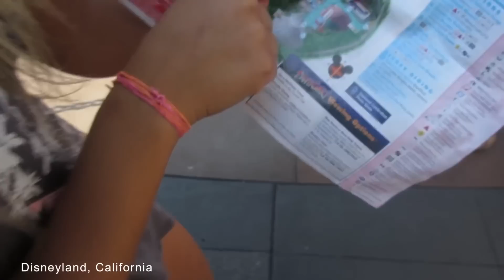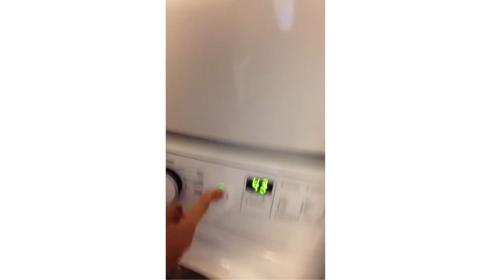COMO EMPEZÓ TODO 💕 SAMI & VALE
** SI QUIEREN VER MAS DE NUESTROS VIDEOS, LES DEJO EL LINK DE FACEBOOK DONDE LOS PUEDEN VER TODOS :)

Muchas gracias a todos por ver! Espero que les guste este video, déjenme todas sus ideas de próximos videos en los comentarios!

SEAMOS AMIGOS! :)